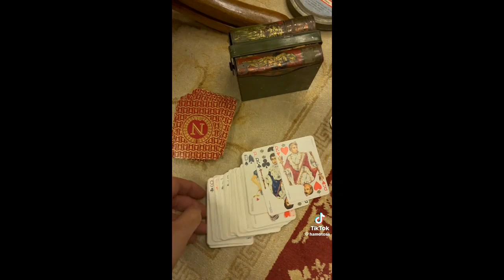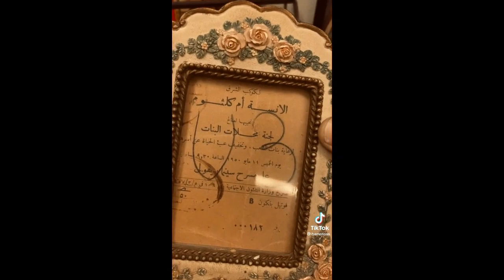Purani Chijen 03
رڪنيت حاصل ڪريو 🔔 Hit Gold Bill Icon مھرباني ڪري
سپورٹ کر

Dil Te Raj Karan Mehnat Sa
Har Kam Karan Puri Chahat Sa

Naaz Aahe Sindhi Boliye Te

Sindhi Sindhi

Har Tar Zame Sindhi Saga
Har Farz Me Sindhi Jaaga
Kenkhe Gair Natha Hi Samjan
Jodan Ta Sik Ja Dhaga

Jith Jo Kam Kha Door Rehn Ta
Chankan Ta Gad Ji Taran Sa

Sindhi Sindhi
Sindhi Te Aan Aa
Sindhi Te Maan Aa
Sindhi Boli Galayn Me
Mukhe T Guman Aa
Guman Aa

Pyaroo Bhi Sindhi Aa
Nyaro Ta Sindhi Aa
Kamlesh Kapoor Bhi
Sindhi Aa
Sindhi Aa

Sab Sa Kan Hi Dil Jo Saudo
Ped Pokhan Sukh Jo Paudho

Sindhi!!

Sik Mein Sindhi Song Lyrics Meaning
Sik Mein O Sik Mein

Sika Mein Sikkia Khe Keena Sikaaye Bhalara

Dukha Me Dukhia Khe Keena Dukhaaye Dulara

Sun Swaal Muhinjo

Heeno Haal Muhinjo

Sik Mein ….. Repeat

(Rap)
Dissi Dissi Tokhey Munjyun Tharandyun Hu Akhyun,

Yaadun Dil Maa Muhinjey Na Vanyi Saggyun,

Jiyan Mumein Aahin Tu, Tiyan Tomey Ayan Ma,

Na Ko Munkha Juda Tu Na Ko Tokhan Juda Ma

Gaalh Aa Kehdi He Waqt Cho Badlyo Aa,

Tuinjey Muinjey Vicha Me Judaai Jo Kam Cho Aa,

Na Hosh Aa, Na Rosh Aa, Na Tuinjo Koi Dosh Aa,

Shayad Hee Bhi Mohabbata Jo He Hik Josh Aa,

Mumein Ditho Aahey Tokhey Tomey Ditho Aahey Mukhey,
(I Have Seen Me In You And You In Me)

Hinna Ishqa Jey Agyaan Muinji Haar Aa,
(I Am At A Loss In Front Of Your Love)

Hinna Ishqa Ji Charcha Hazaar Aa,
(There Is A Lot Of Talks About Our Love)

Hinna Ishqa Saan Dil Muinji Thar Aa,

Hinna Ishqa Me Zindagi Bhi Par Aa,

Hinna Dil, Dil…. Dil Dil

Hinna Dil Thori Charia Me Tuhinjo Khayaal Aa,

Awaaz Budhan Ji Zid Bhi Tamaam Aa,

Na Ko Mukhaan Juda Tun Na Ko Tokhaan Juda Maa,

Tuinjey Laaye Aa Pyaar Daadho Aahey Beshumar,

Kiyan Ishqa Khe Chunyo Asaan Pyaar Khe Chunyo,

Haane Magar Skip 2 Beats Intzar Aa!!

Dil Ji Aa Dil Me Kehenkhe Budhayan

Dil Thori -3 Chari

Khushi Bhi Dil Me, Gham Bhi Dil Me

Chot Bhi Dil Me, Dua Bhi Dil Me

Shukur Bhi Dil Me,Fikur Bhi Dil Me

Tuhinjo He Bas Naalo Dil Me

Chaah Bhi Dil Me, Raah Bhi Dil Me

Samjha Bhi Dil Me,Ramjha Bhi Dil Me

Jeet Bhi Dil Me, Haar Bhi Dil Me

Toh Laaye Sikka Pyaar Aa Dil Me

Tu Aan Tu

Pehenjey Akhyun Me Tokhey Weharyan

Tokhan Siwaye Kehde Na Niharyan

Sikka Tuhinji Sai Lokaan Likayan

Aen Dil Me Ma Gayan
Sik Mein

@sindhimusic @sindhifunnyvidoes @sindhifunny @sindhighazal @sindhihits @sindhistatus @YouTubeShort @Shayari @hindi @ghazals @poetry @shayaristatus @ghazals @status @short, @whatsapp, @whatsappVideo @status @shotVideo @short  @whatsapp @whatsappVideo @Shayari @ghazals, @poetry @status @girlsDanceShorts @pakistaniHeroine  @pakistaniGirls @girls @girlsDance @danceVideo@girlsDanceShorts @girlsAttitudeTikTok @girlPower